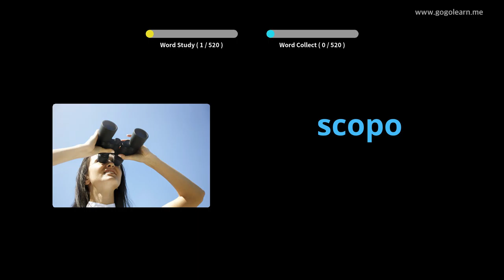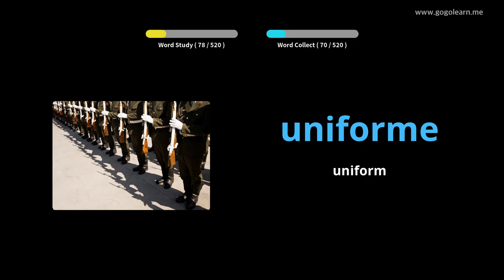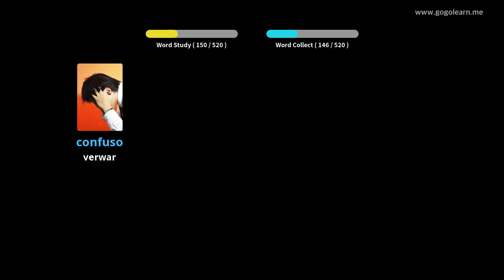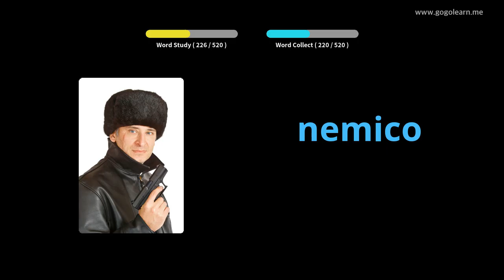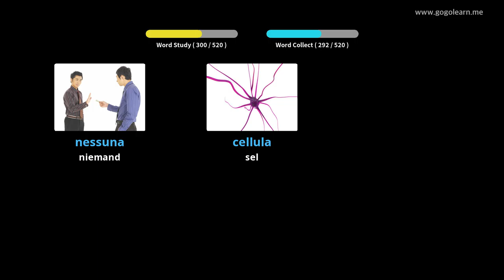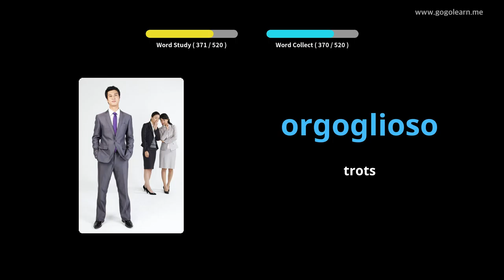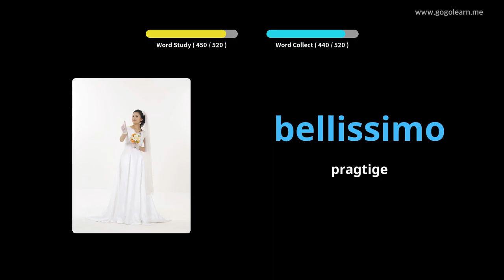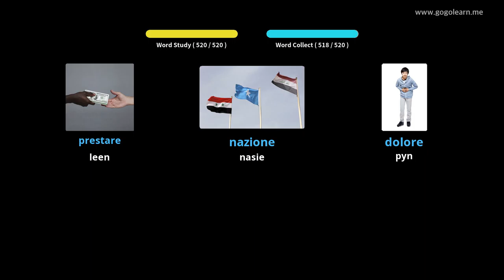Italian Vocabulary Basic Secondary School | Golearn